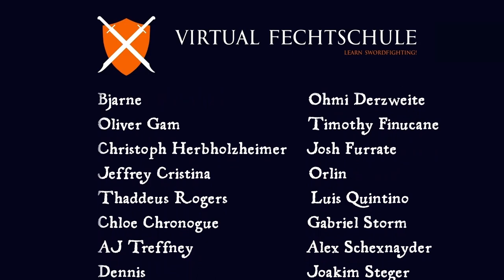Trying some things in Messer Sparring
It's been a while since I've done a sparring video, and here I just wanted to try a few things I don't usually do and see the results. It turned out both me and Christiaan managed some cool things, so you all get to see it too. :D

Fencers:
Christiaan and Oskar